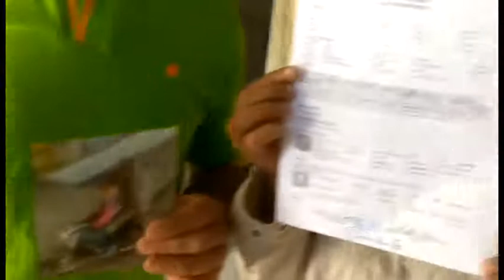Robo de puertas que le hicieron en la casa club en construcción de los agrónomos de Moca.